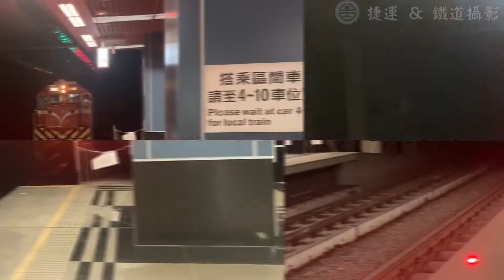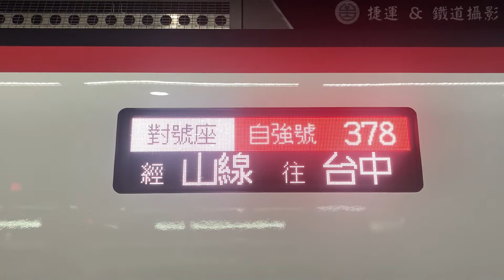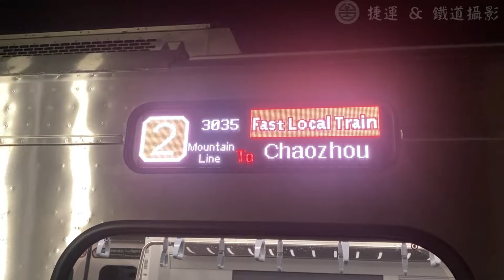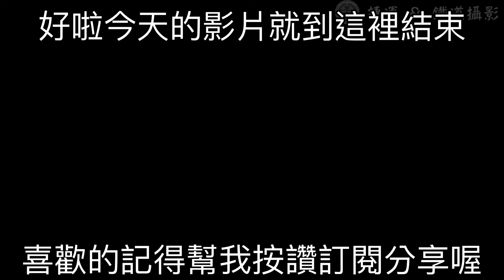2022/7/11 正義、鳳山、新左營、岡山 臺鐵列車紀錄(已用CC字幕更正錯誤內容)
章節:

0:00 片頭
0:02 正義 3062次 EMU800(860+859) 通過
0:12 正義 371次 EMU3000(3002/3020) 通過
0:30 正義 192次 DR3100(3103+3152+3104+3107+3154+3108+3119+3160+3120) 柴聯自強號 通過
0:53 鳳山 3141次 EMU800(829+830) 出站
1:24 鳳山 118次 PP自強號(E1024+E1023) 出站
2:10 鳳山 3145次 EMU800(839+840) 進站
2:31 鳳山 702次 莒光號(本務E209) 出站
2:57 鳳山 3172次 EMU800(852+851) 進站
3:32 鳳山 377次 EMU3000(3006/3060) 通過
3:47 鳳山 3178次 EMU800(848+847) 進站
4:14 鳳山 516A次 莒光號(本務E231+機次位E226) 通過
4:41 鳳山 306次 TEMU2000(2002+籤王2001) 普悠瑪 出站
5:22 鳳山 172次 PP自強號(E1038+E1007) 進站
5:53 鳳山 307次 TEMU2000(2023+2024) 普悠瑪 出站
6:24 鳳山 3182次 EMU800(840+839) 進站
6:44 鳳山 7802次 貨物列車(本務R155) 通過+1次 莒光號(環島之星)(本務E414) 通過
7:05 鳳山 7801次 貨物列車(本務R157) 通過
7:35 鳳山 127次 TEMU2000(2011+2012) 普悠瑪 通過
7:46 鳳山 713次 莒光號(本務E209) 進站
8:06 新左營 378次 EMU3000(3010/3100) 進站
8:39 378次 行先
8:45 新左營 378次 EMU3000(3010/3100) 出站
9:18 新左營 3023次 EMU900(921) 進站
9:52 新左營 323次 TEMU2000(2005+2006) 普悠瑪 進站
10:25 岡山 129次 PP自強號(E1021+E1028) 通過
10:41 岡山 150次 PP自強號(E1064+E1060) 進站
11:28 岡山 3029次 EMU800(851+852) 出站
12:04 岡山 3252次 EMU800(838+837) 進站
12:26 岡山 7201次 貨物列車(本務籤王R21) 通過
12:36 岡山 191次 DR3100 柴聯自強號 通過
12:54 岡山 135次 PP自強號 通過
13:12 岡山 385次 EMU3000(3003/3030) 通過
13:26 岡山 386次 EMU3000(籤王3001/3010) 通過
13:40 岡山 6098次 鳴日號(救援機E416+本務E238+機次位E417) 通過
14:00 岡山 3035次 EMU900(923) 進站
14:23 岡山 3035次 EMU900(923) 出站
14:57 岡山 3262次 EMU800(840+839) 出站
15:20 岡山 324次 EMU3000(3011/3110) 進站
15:39 岡山 324次 EMU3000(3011/3110) 出站
16:12 鳳山 175次 PP自強號(E1015+E1014) 出站
17:16 片尾